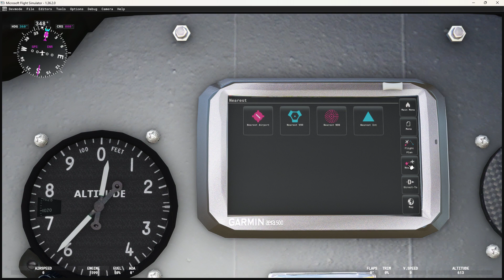Guépard 912 Garmin area 500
ajout du gps Garmin Aera 500 sur le tableau de bordpar Oldpat